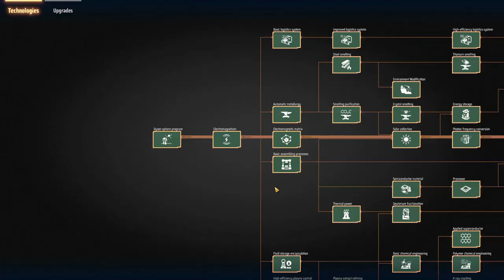Dyson Sphere Program Lets Play Ep31 | Gas Giant Exploitation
Welcome to Dyson Sphere Program

Dyson Sphere Program came out in early access on steam on January 21st